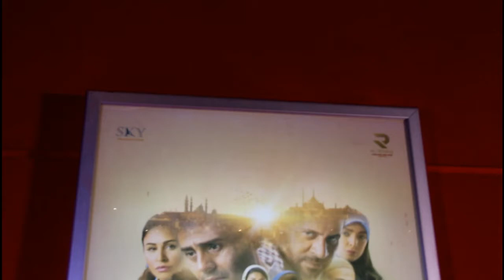أخبار اليوم | محمود عبدالمغني يكشف تفاصيل فيلم "أهل الكهف"